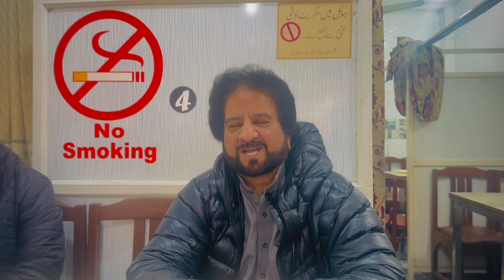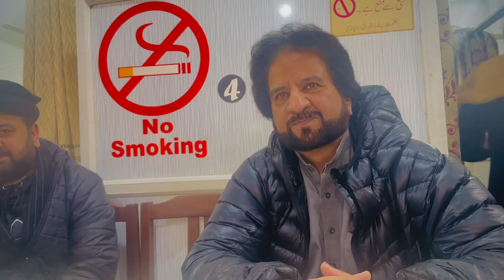Lunch with Friend from UK Zak Bahi || Chiken Karahi || Beautiful Vlog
Zak Bahi
The Nice personality
Super Human being
Good Friend
We Miss Tahir Bahi (Undercover)(Murshad) very much